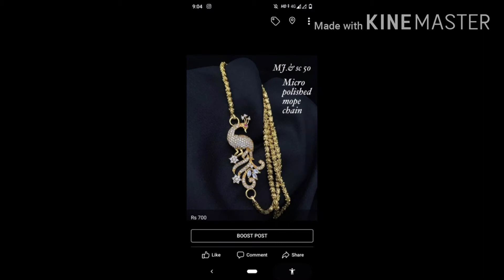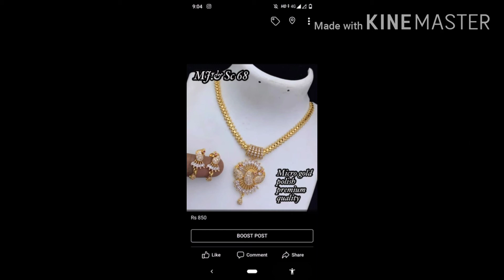Mop chain 24" 6 months gauarantee 280+$ gf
Mop chain 24"
6 months gauarantee
580+$ gf